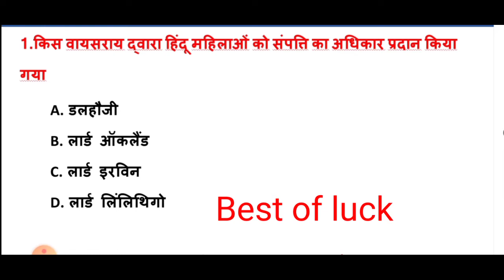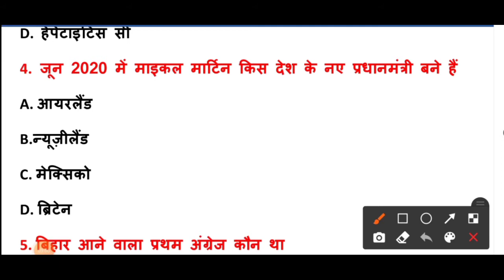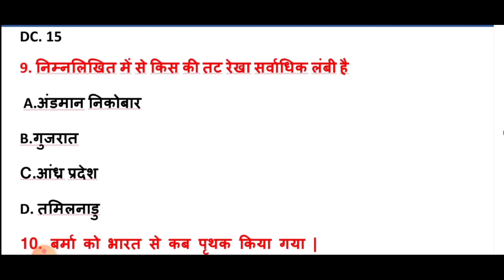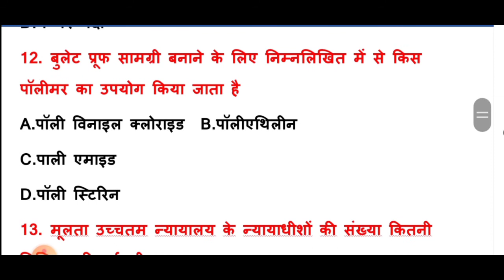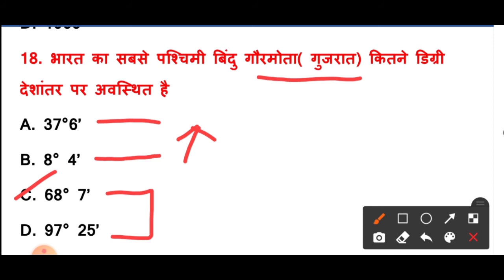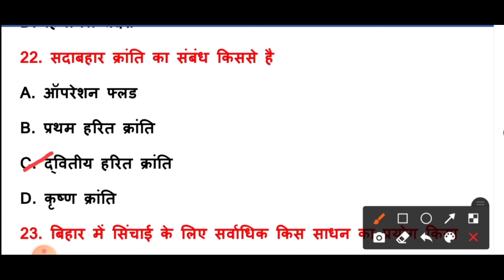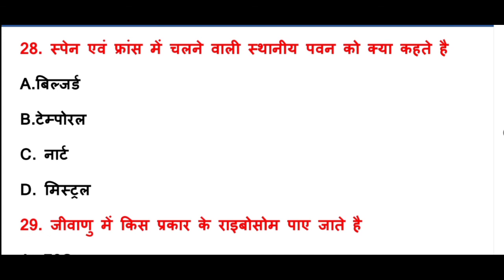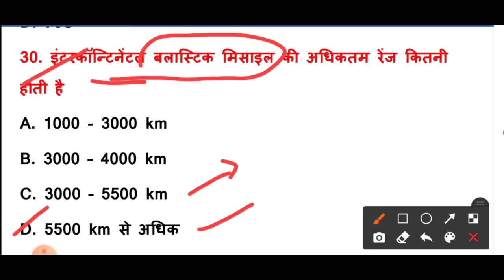66th BPSC / BIHAR SI / BSSC SUPER 30 QUESTION